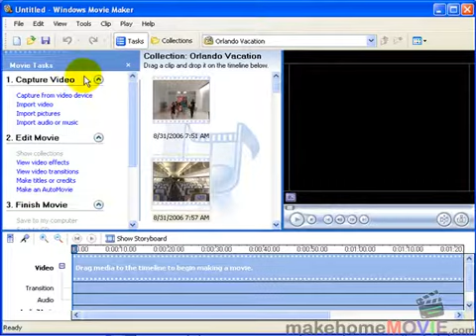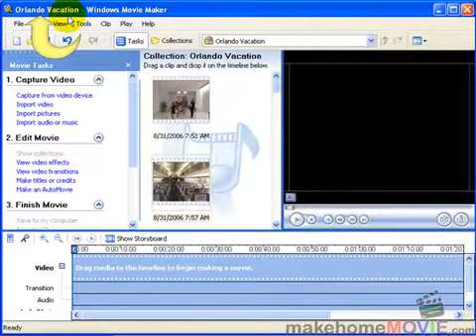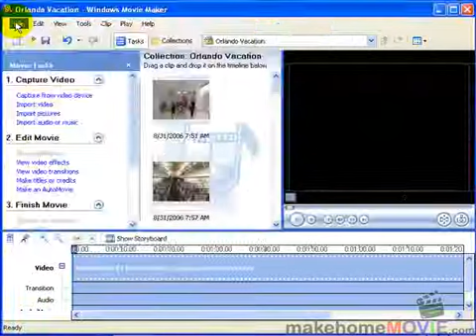Part 3.2 Start a New Project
Learn how to edit your videos using simple and free software - Windows Movie Maker.  Follow the step-by-step video tutorials at:

Is your video trapped in old media such as VHS Tapes, Hi8 tapes, miniDVs or even old 8mm and 16mm film reels ?  You can transfer your old home movies to digital formats an in-house video transfer lab in Newton, MA.

Transferring Film and Video to DVD in Greater Boston since 1986